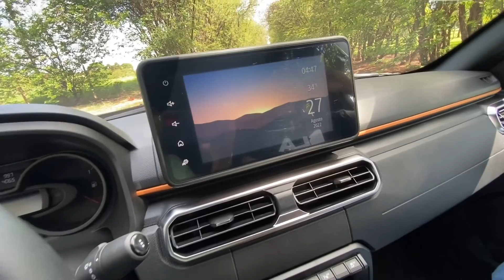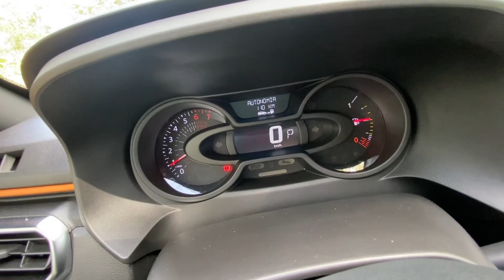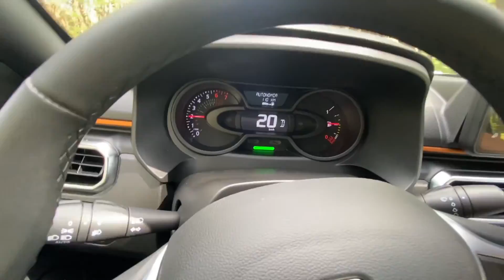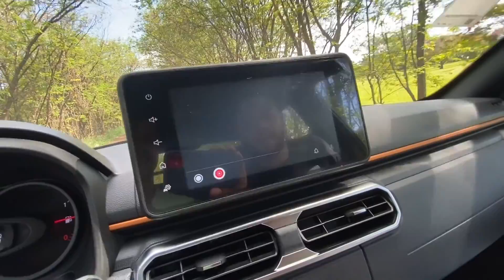TESTE DRIVE NA NOVA OROCH OUTSIDER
FÓRMULA RENAUT LONDRINA📍

MEU INSTAGRAM 📸